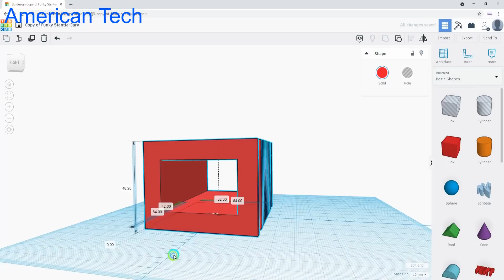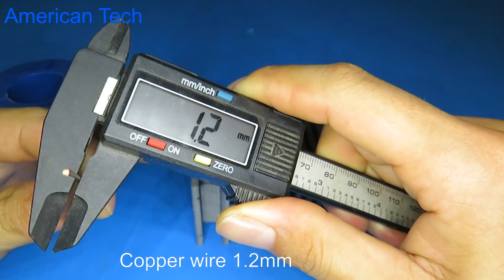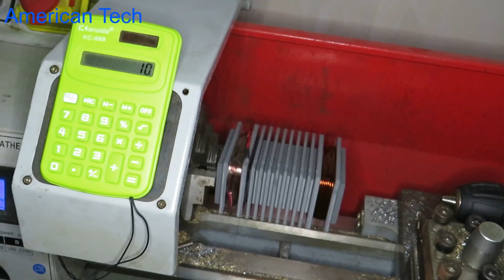How to make high voltage transformer 400KV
Requirments

15. How to make scrill machine using 12V DC motor very easy , homemade scrill tool 2017
21.Free energy , from small to a powerful energy, Phone charging using 1 5V AAA small battery
39.ir remote control testing up to 40 meters range, homemade ir remote control without any ic